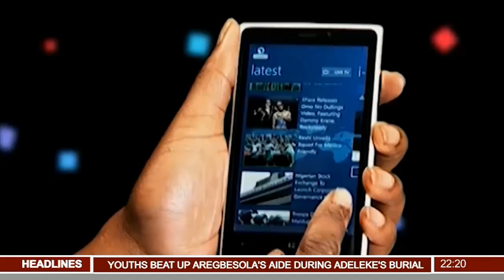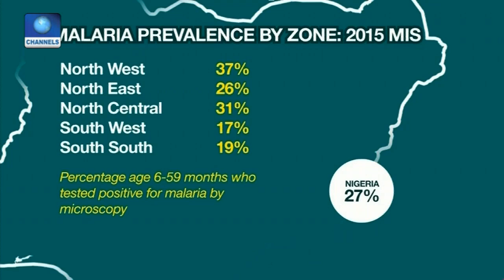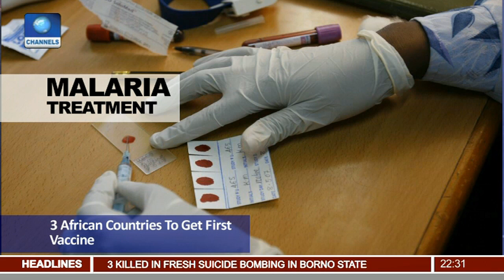News @10: Kano Emirate Council Denies Expenditure Claims 24/04/17 Pt 2